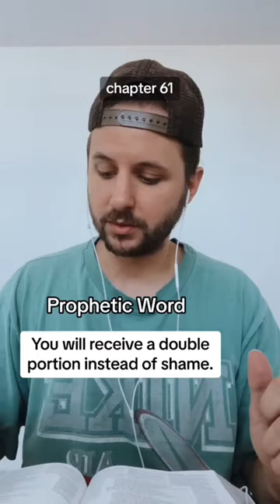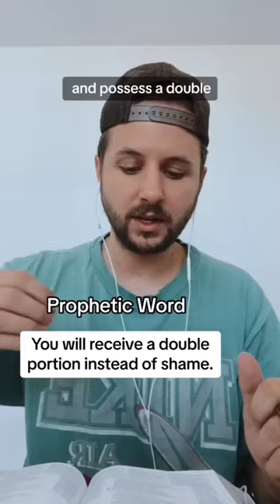The Holy Spirit wants you to see this